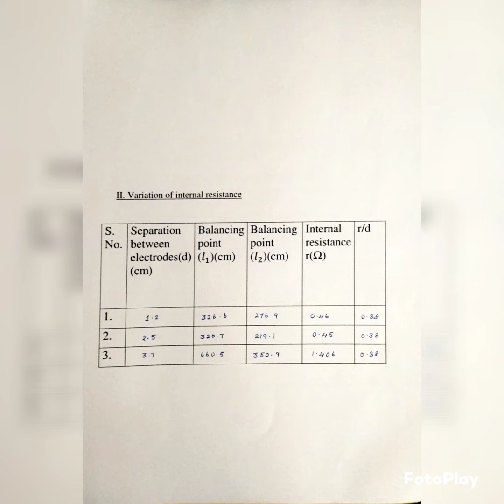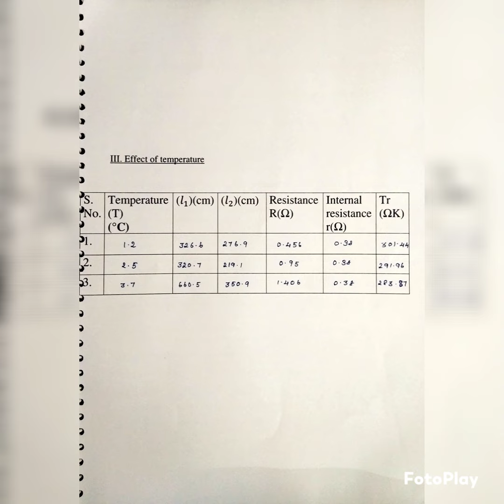To study various factors on which the internal resistance/EMF of a cell depends